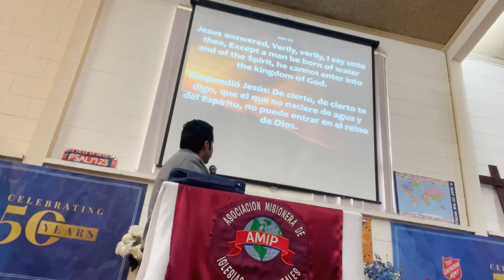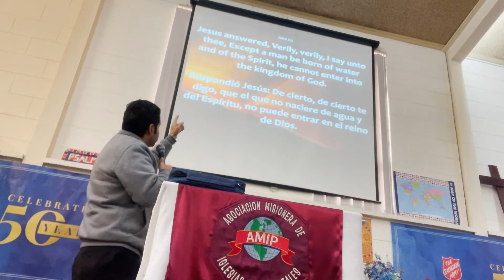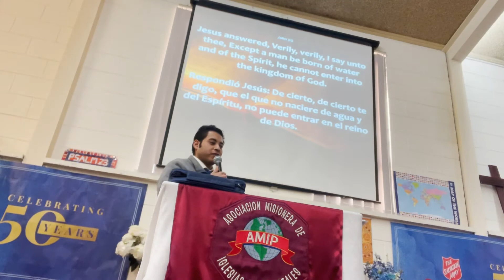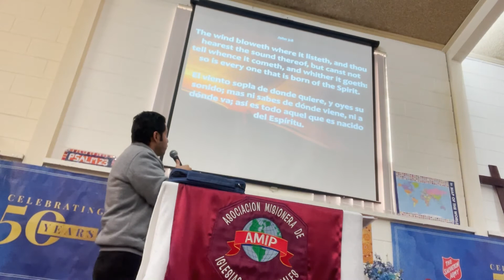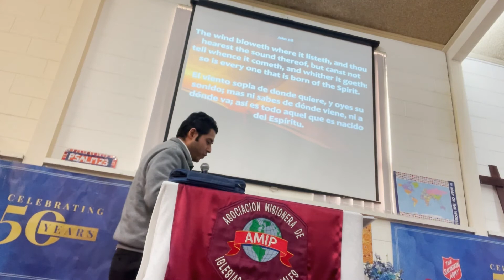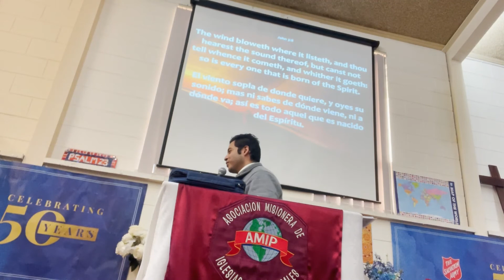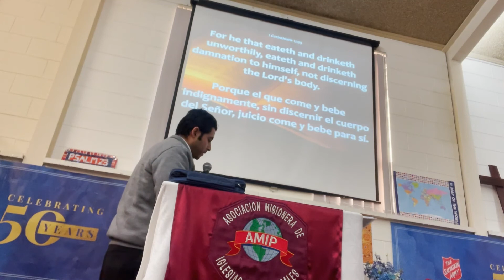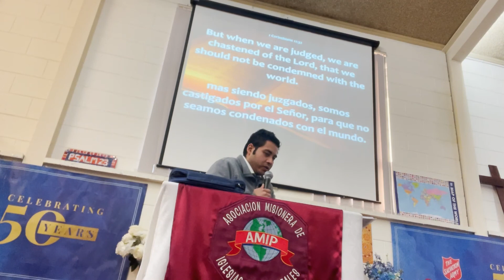You must be born again